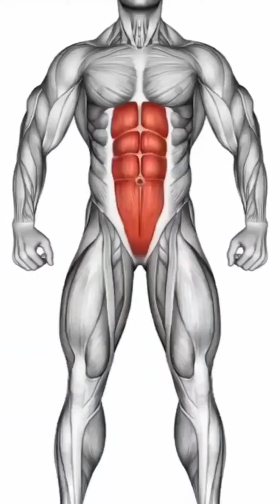six pack abs Weightloss Workouts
WhatsApp telegram.org Channel pages playlist short viber this man follows